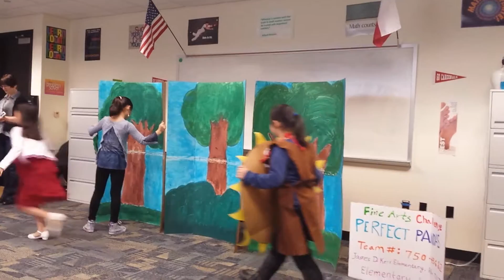Perfect Pandas 2017